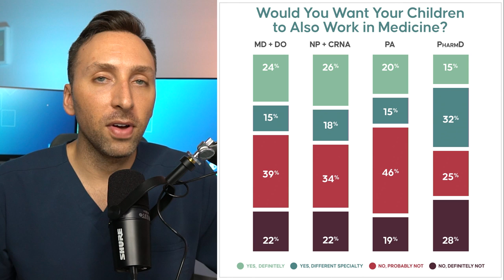DON'T GO INTO MEDICINE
The question I have for you, if you work in healthcare, is would you let your children (or friends and family) go into medicine knowing what you currently know!?  That is ultimately the question I pose during this video, and I do a deep dive on different clinicians thoughts on this topic.  As we all know, healthcare has changed quite a bit, especially in the last 2 years.  My goal of this video is to do a deep dive to see if we would recommend working in the current healthcare environment to someone we love.  I think you'll be surprised by the results I go over in this video!